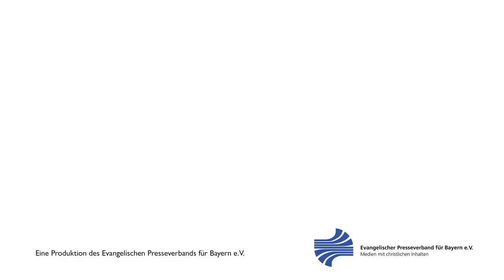Interview mit Michael Sommer - Der Schöpfer von "Sommers Weltliteratur to go" und "Bibel to go"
Wir konnten mit Michael Sommer über sein neuestes Projekt "Bibel to go" sprechen. Wie lange braucht er ein Buch der Bibel zu "verplaymobilisieren"? Wie kam es überhaupt zu dem Projekt? Und wie viele Playmobil-Figuren besitzt der Schöpfer hinter "Sommers Weltliteratur to go" denn eigentlich?

Wir konnten via digitales Interview mit dem Autor und Dramaturgen sprechen.